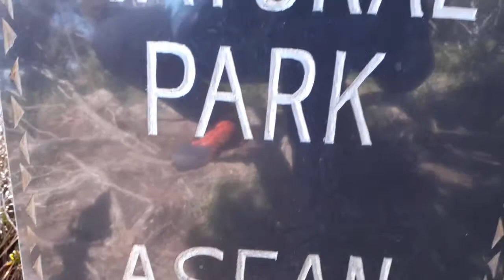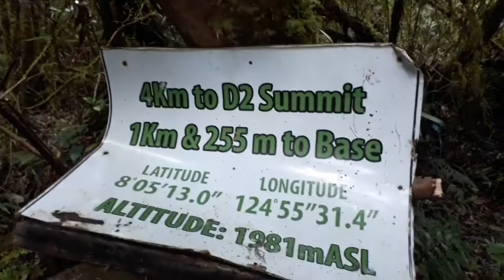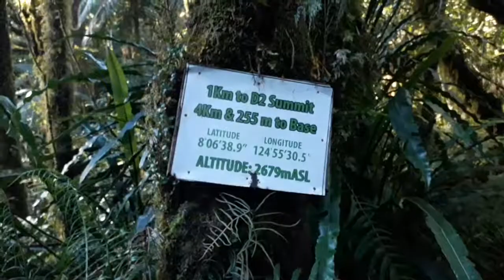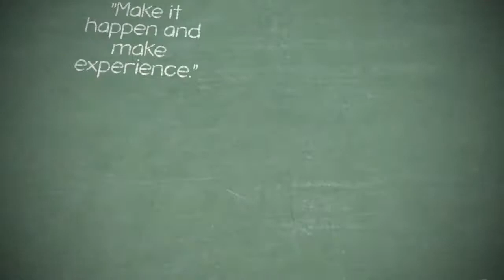Mt. Dulang-dulang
2nd highest mountain of the Philippines.
📍Bukidnon Land
Exploring places, discovering new friends.

"Make it happen, make experience."
-Lasanggero